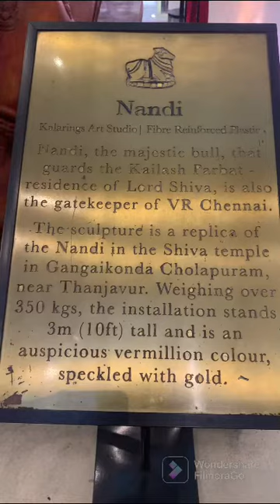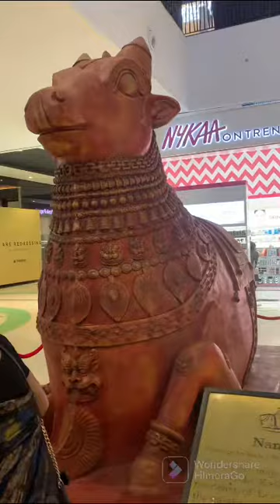Nandi VRCHENNAI MALL